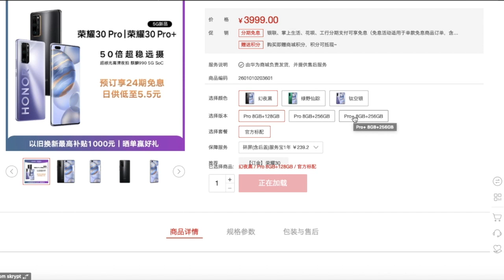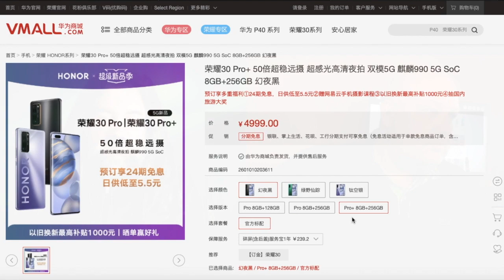OnePlus, Apple, Honor, Samsung i Oppo w Tygodniówce mGSM.pl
Zapraszamy na kolejną Tygodniówkę! Jak tam maseczki? Działa Wam rozpoznawanie twarzy...?
Pytanie nie jest zupełnie od rzeczy, wszak w minionym tygodniu pojawił się nowy iPhone SE z Touch ID zamiast Face ID... Ale to nie jedyna premiera. Są też nowe Honory, OnePlusy i Oppo, a w Polsce - także kilka lokalnych premier. Zapraszamy!

LINKI:
01:00 - iPhone SE 2020 - kompakt od Apple
04:00 - OnePlus 8 i OnePlus 8 Pro zaprezentowane oficjalnie
12:30 - Honor 30, Honor 30 Pro i Honor 30 Pro+ po oficjalnej premierze
12:30 - Honor 30 Pro i Honor 30 Pro+ - różnice
25:40 - Honor 9X Lite w Finlandii
24:40 - Honor 20e - nienowa nowość z Włoch
39:30 - Oppo Ace 2 już po premierze
43:00 - Oppo A92S z ciekawie stylizowanym aparatem
35:00 - Redmi Note 9s debiutuje w Polsce
31:30 - Motorola Moto G8 Power Lite dostępna w Polsce
33:30 - Samsung Galaxy M21 w Europie i w Polsce
29:20 - Sony Xperia L4 trafiła do przedsprzedaży w Polsce
48:00 - Huawei stracił miliony na modelu Mate Xs
51:00 - Hisense ogłosił datę premiery smartfonu z kolorowym e-ink
43:50 - Google nie chwali się udziałem dystrybucji Androida - i nic dziwnego
52:00 - Meizu 17 w Antutu - poza pierwszą dziesiątką, ale jest moc